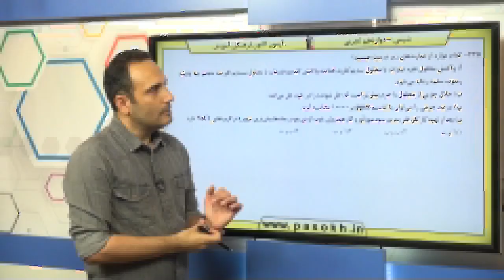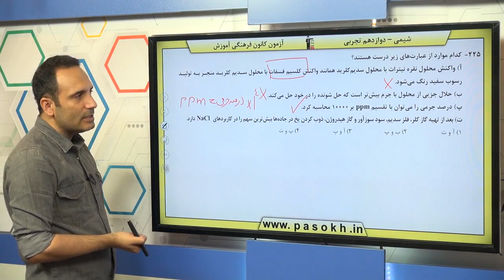پایه دوازدهم تجربي شيمي پايه ردپاي گاز ها در زندگي سوال 225 درصد پاسخگویی 9